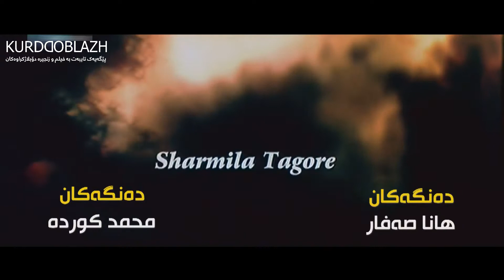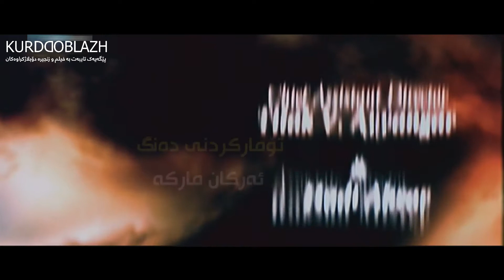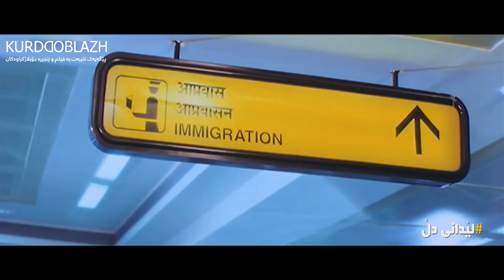Dhadkan 2000 {Rashone Kurdish}